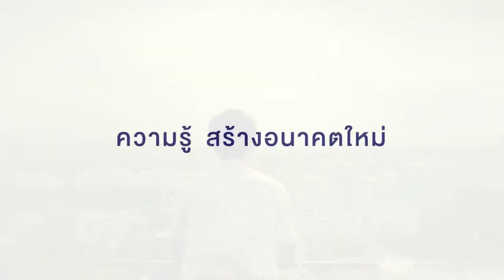Master PTT60 FullHD ความรู้สร้างอนาคต 1080